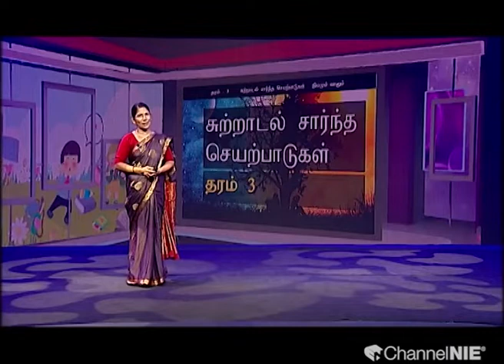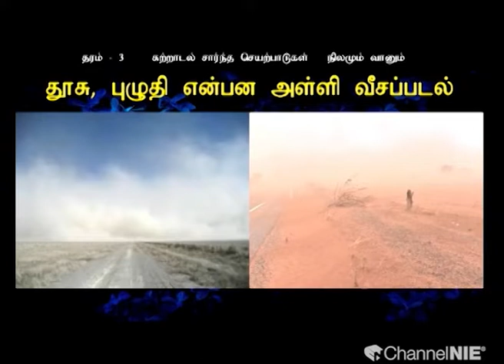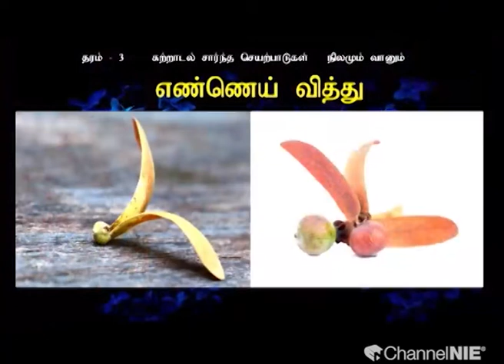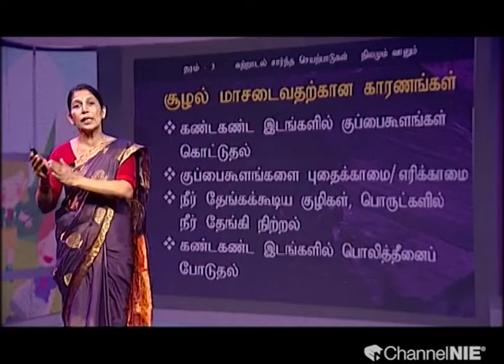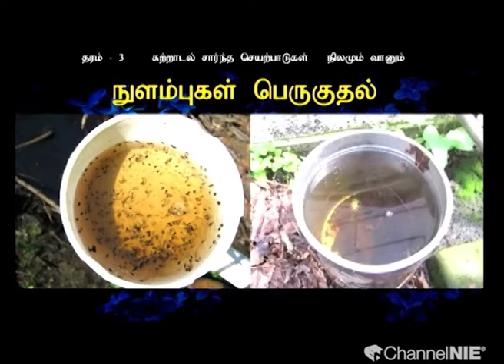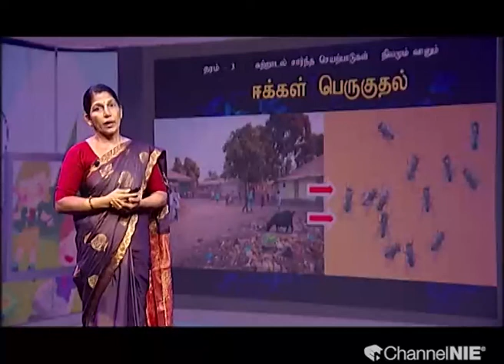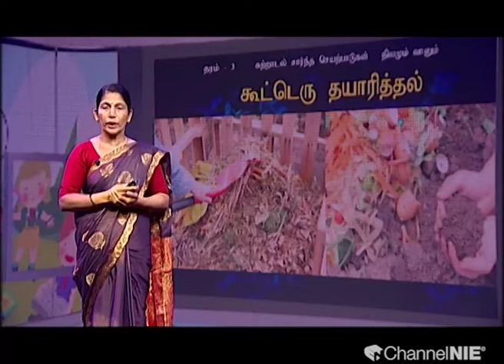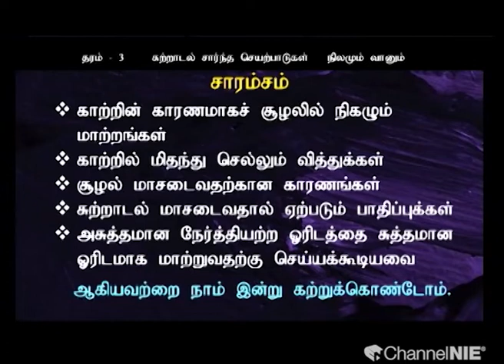நிலமும் வானும் | பகுதி 02 | தரம் 3 | Environments | சுற்றாடல் சார்ந்த செயற்பாடுகள் | P 20